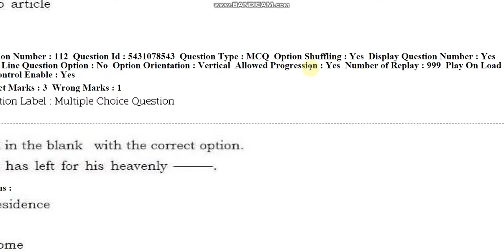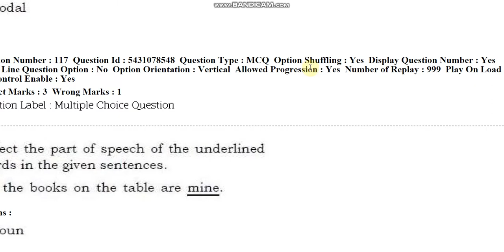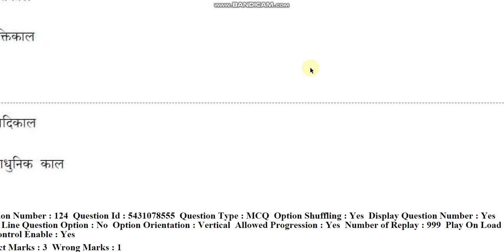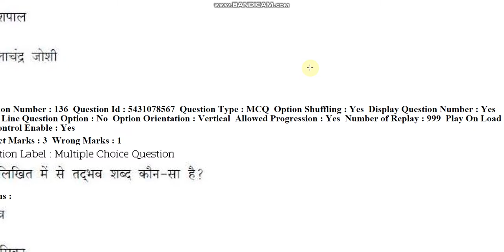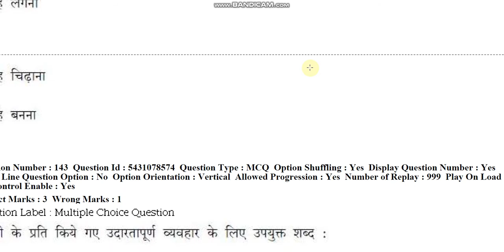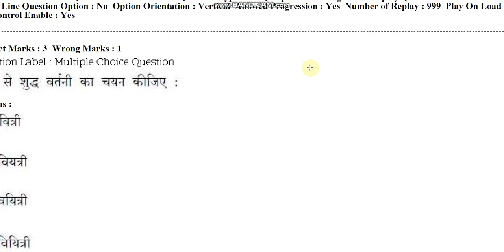Banaras Hindu University BA arts social entrance paper 2019 by hitesh kumar 3